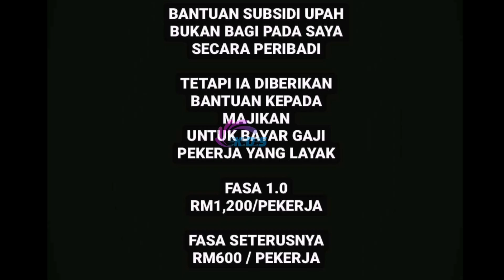Menangis Muhyiddin Nak Letak Jawatan, Mila Jirin Difitnah Dibayar